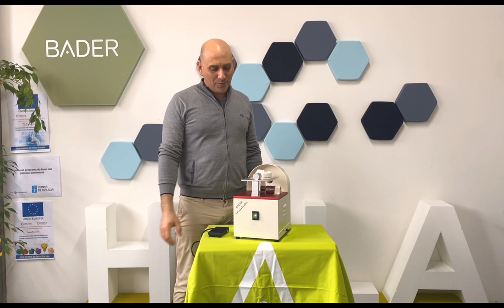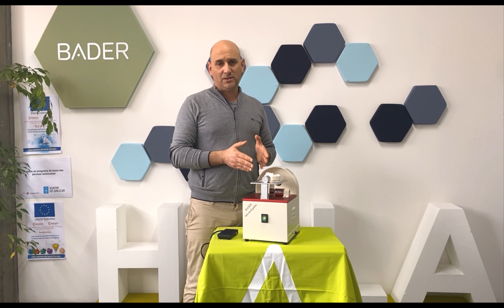Individualizadora de muñones ¿cómo funciona? | BADER®️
🎬 Después de varias consultas acerca de este producto, hoy te traemos un vídeo en el que te explicaremos, brevemente, como funciona nuestra individualizadora.
💎 La máquina ha sido construida para ser utilizada específicamente en la separación de muñones mediante una hora de disco de diamante.  Resultando el método más simple, limpio y preciso.
🎬 Depois de várias consultas acerca deste produto, hoje trazemos-te um vídeo em que explicamos, brevemente, como funciona a nossa individualizadora.
💎 A máquina foi construída para ser utilizada especificamente na separação dos modelos de gesso mediante um disco de diamante, resultanto ser o método mais simples, limpo e preciso.
🎬 After several inquiries about this product, today we bring you a video in which we explain, briefly, how our individualizer works.
💎 The machine was built to be used specifically for the separation of plaster models using a diamond disk, resulting in the simplest, cleanest and most accurate method.

💬💬💬 COMENTA 💬💬💬

Deja tu comentario y únete a la conversación.

👥👥👥 COMPARTE 👥👥👥

💌💌💌 RECIBE NUESTROS VIDEOS EN TU EMAIL 💌💌💌

¿Quieres recibir nuestros vídeos en tu email? Entonces sigue este enlace y  deja ahí tu nombre y tu email, así te unirás a nuestro newsletter y cuando  publiquemos un nuevo vídeo te avisaremos por email.

📢📢📢CONECTA 📢📢📢